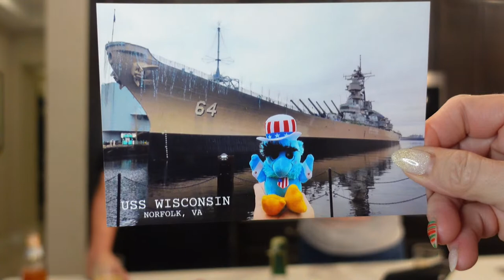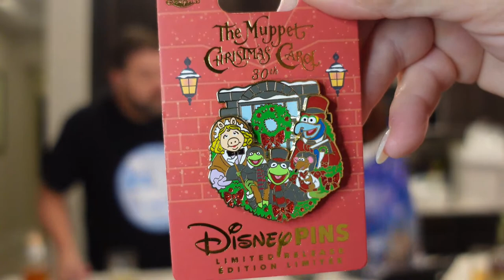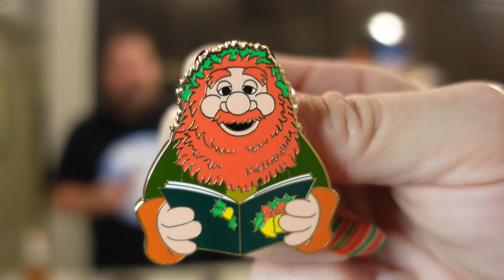The Disney Merchandise Unboxing Show - Boxed In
We are back!  Now let's open an absurd amount of pins, along with some other Disney merchandise!

Boxed In features WDWNT personalities Eric Morton and Jill Diffendal opening Disney merchandise and viewer packages in a kitchen under the watchful eye of the Cookie Boss, Leigh.  This simple, casual show has a relaxed "happy hour" vibe.  Live episodes usually also feature the unboxing of a bottle of bourbon.  The stage manager for Boxed In is a troublemaking little Pomeranian puppy named Poppy.

Based on viewer suggestions, we accept viewer packages.  Some are thoughtful, some are funny, and some of them cause us to create entire episodes dedicated to figuring out how to handle them.  If you would like to send a package to Boxed In to be opened live on the air, please mail your safe, clean and appropriate package to:
WDWNT Boxed In
1136 Celebration Blvd.

This video is produced by WDW News Today - the worldwide leader in Disney parks news.